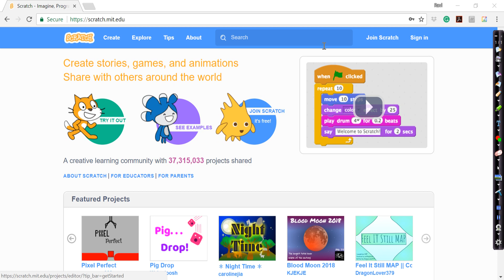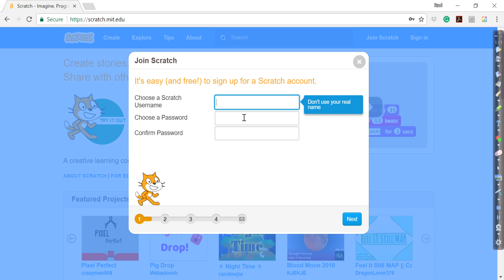Scratch SignUp in Tamil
Steps to sign-up and create a new account with Scratch
Instructions in Tamil

Learn how to sign-up with Scratch and create your own account!
Scratch Programming in Tamil.
Coding in Tamil.
குறியீடு கற்றுக்கொள்ளுங்கள்!